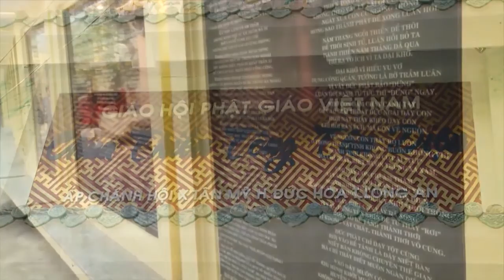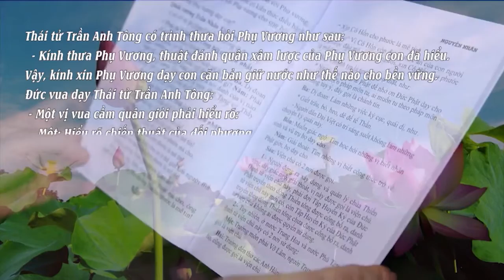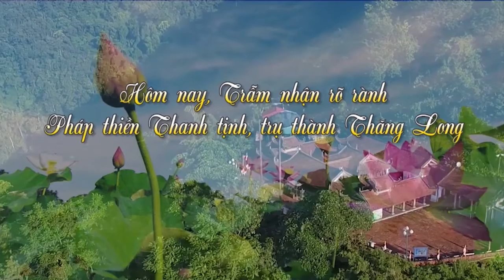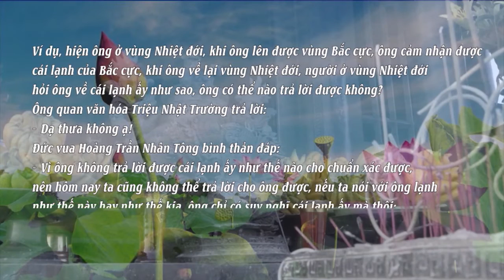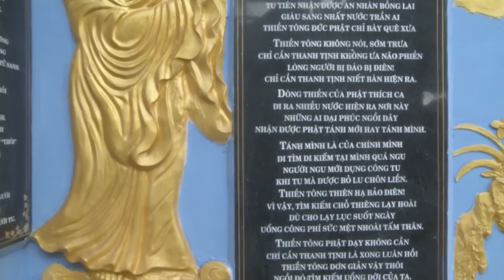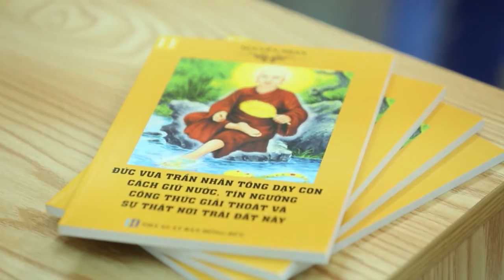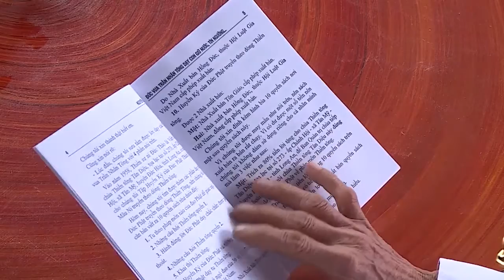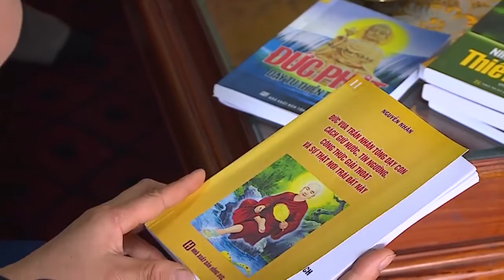Người giữ lửa - Phật Hoàng Trần Nhân Tông.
Đây là bộ phim tài liệu khoa học nói về Đức vua Trần Nhân Tông, cũng gọi là Phật Hoàng Trần Nhân Tông. Mời mọi người xem và chia sẻ.